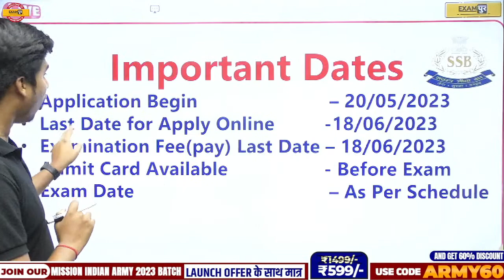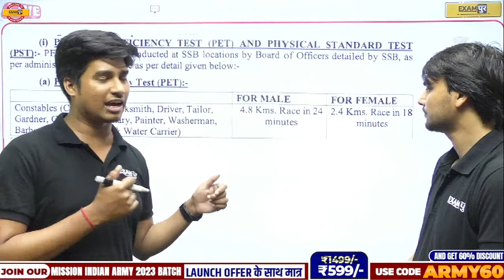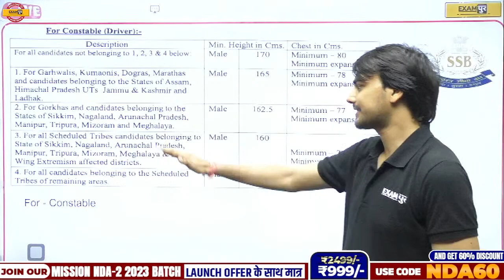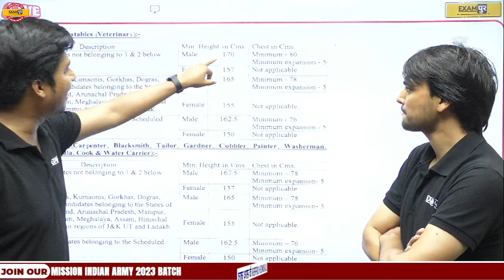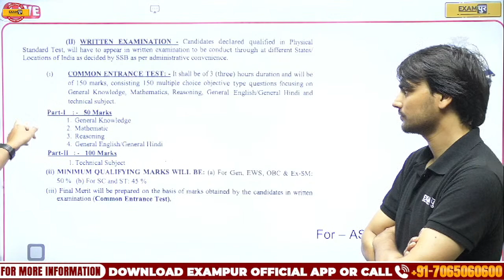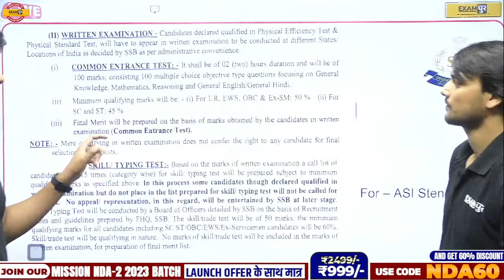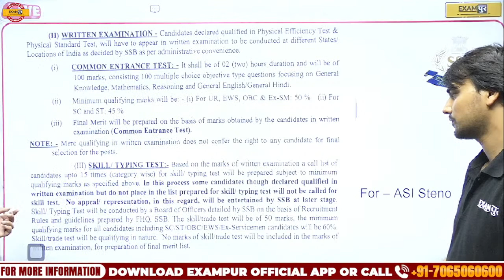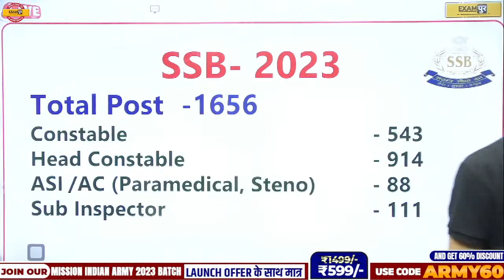SSB 1656+नई भर्ती 2023 | Online आवेदन कैसे करें?